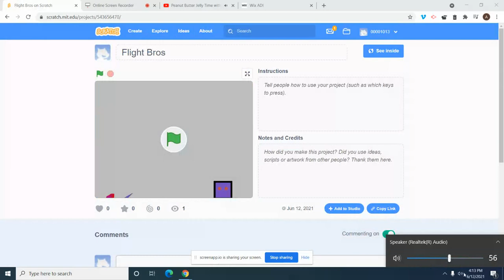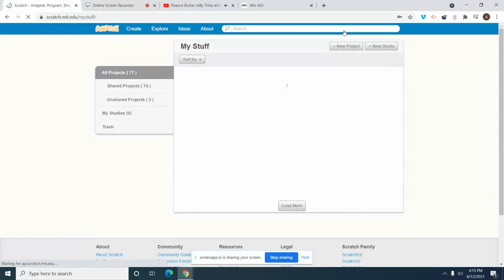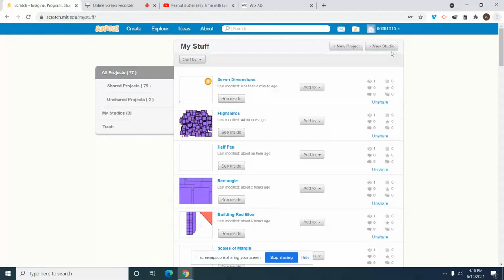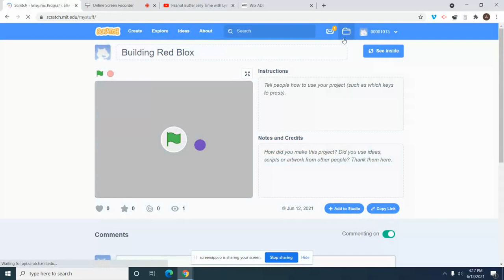Scratch Bros 160